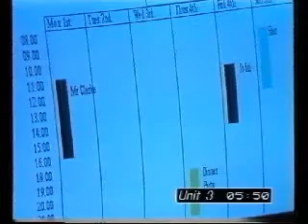03b Making Appointments